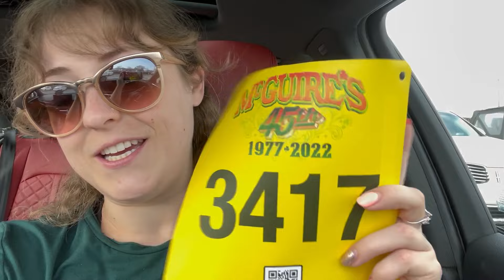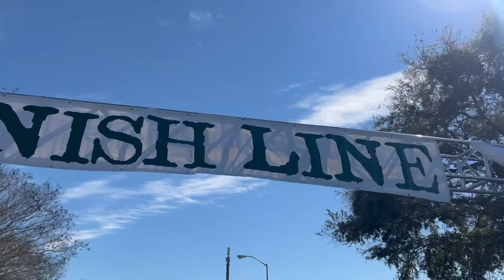My FIRST 5K RUN- and WHAT I THOUGHT!!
OMG I STILL CANNOT BELIEVE IT!!! Literally couch to 5k almost overnight...